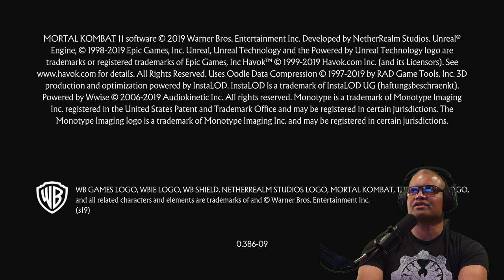🔴 LIVE 🔴 GEARS 5 Ranked & Mortal Kombat 11 Scorpion Matches! - 1440p60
Playing Games Live!
💥Want to be a VIP on the channel?  Consider becoming a member.  Starting at only $2.99 a month!

They're very appreciated but not required! 💥